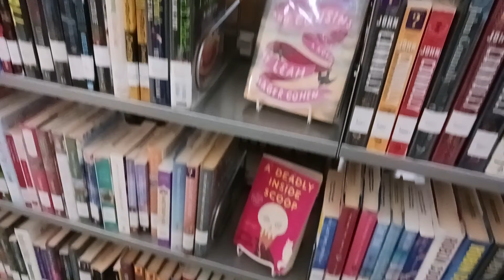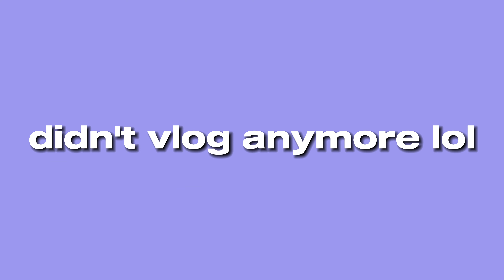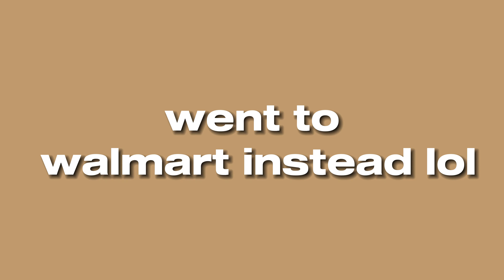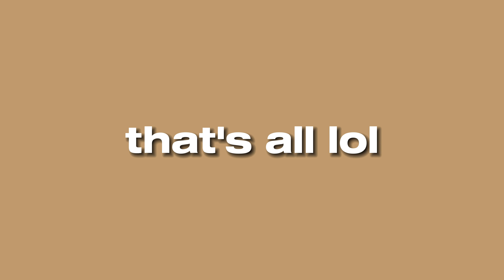INTROVERT DIARIES💟 romanticizing a quiet life | days in the life of an introvert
HEY ALMOND JOYS!! In todays video :) hope you enjoy !

💌Faq-
🌷name?- Almond